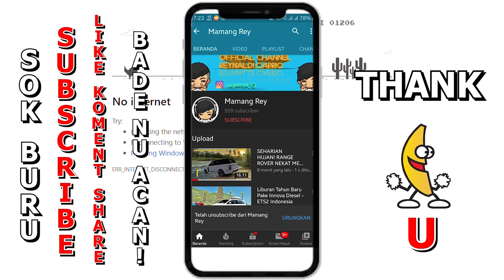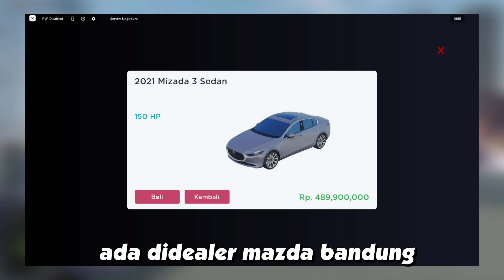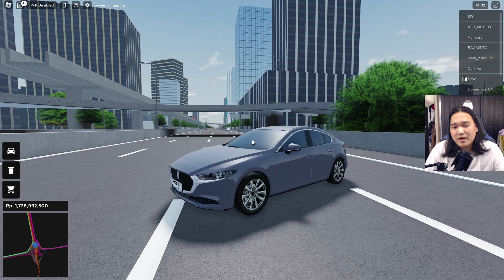Mencoba Mobil Rework Mazda Ini Lebih Bagus Mana?? - Roblox Car Driving Indonesia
GEAR :

Samsung A30S
Headset KOTION EACH G9000
Mouse Biasa
Record Shadowplay/Bandicam